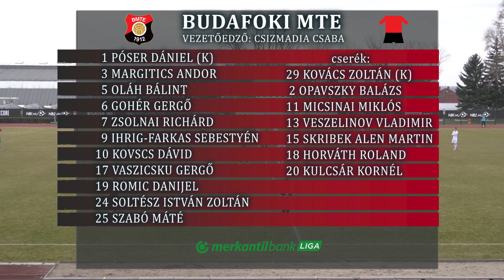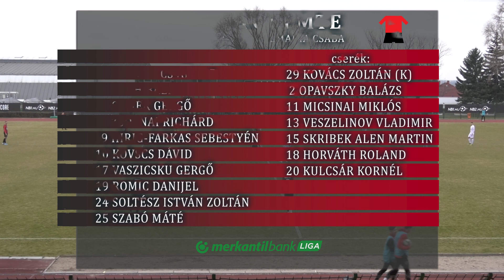26.forduló BMTE -- BÉKÉSCSABA 1912 ELŐRE 1.félidő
A MERKANTIL BANK LIGA  hétvégi fordulójában a z MTK mögött csupán 3 ponttal, feljutó, II.. helyen tanyázó Budafok a viharsarki lila-fehéreket fogadta..Idegenben a rossonerik 3-0-ra "lilára verték" a csabaiakat  s a mögöttük 9 ponttal álló Vasas menetelése miatt is újfent a győzelem megszerzésében biztak. A Békéscsaba legalább egy pontot el akart csenni a Promontor utcai ékszerdobozból!